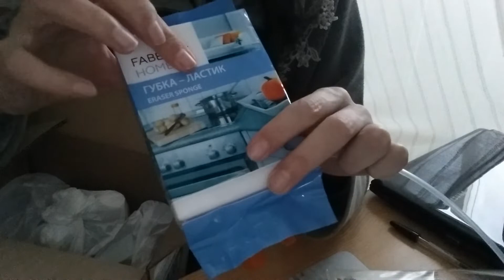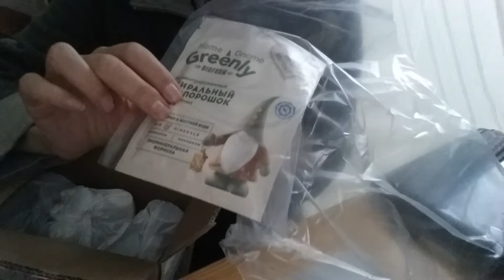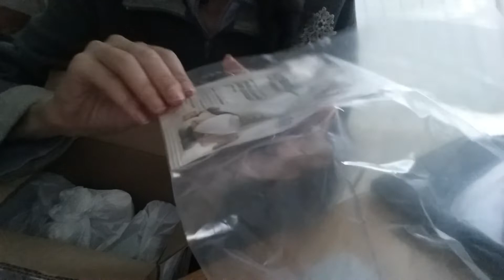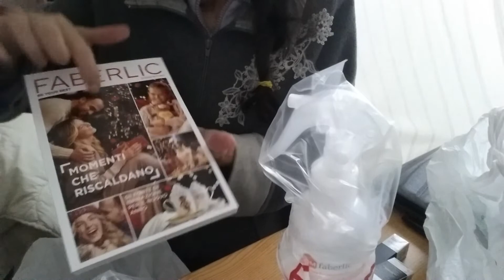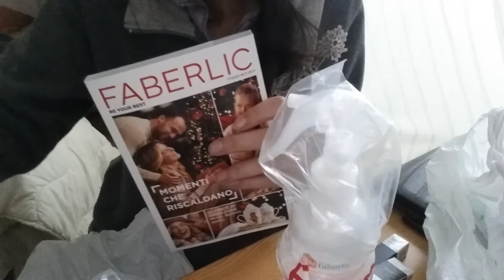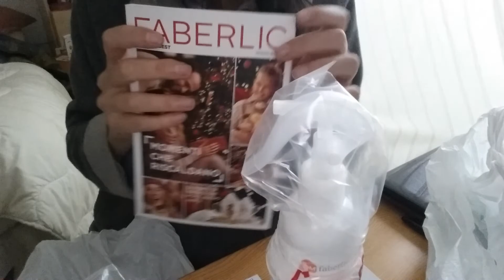Spacchettamento Faberlic troppo felice😍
Ciao ragazzi e ragazze ecco un video Faberlic molto contenta dei prodotti se volete registravi metto il link in descrizione tutto gratis mando un bacio a tutti